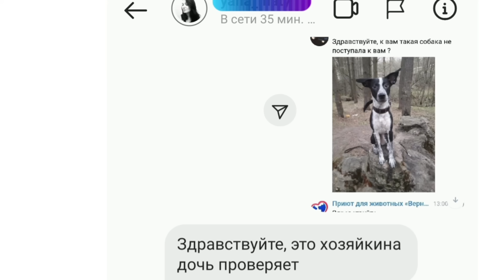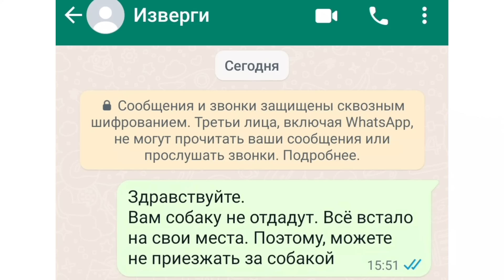История, как легко издеваться над животным и страшно отвечать / the dog lived locked up for 4 months